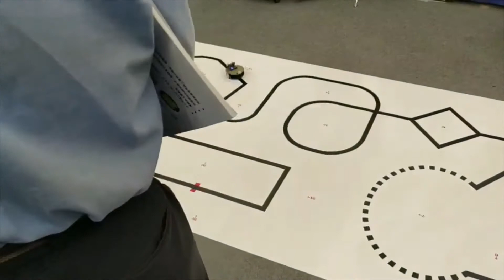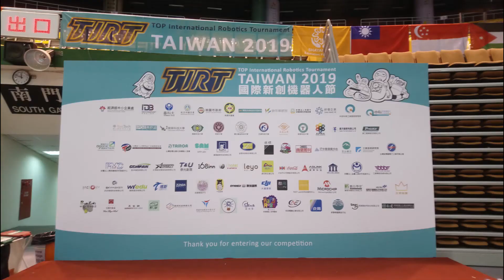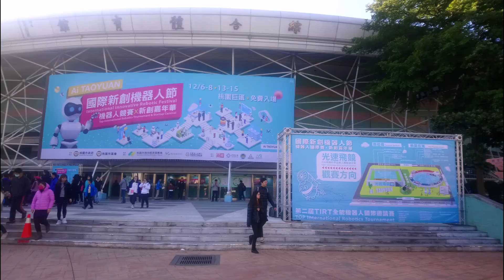東南科技大學電機系_微奈米與機器人實驗室_2019 12 08 亞洲機器人競賽 桃園TIRT賽場